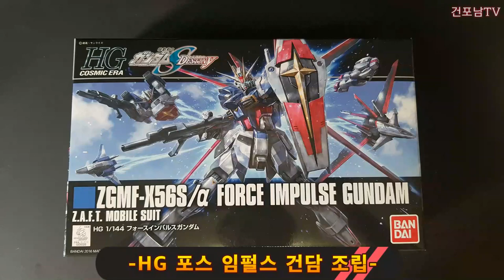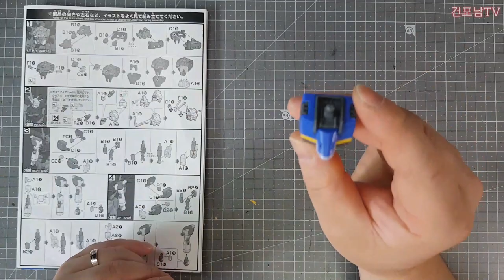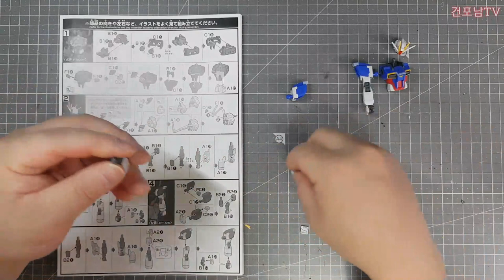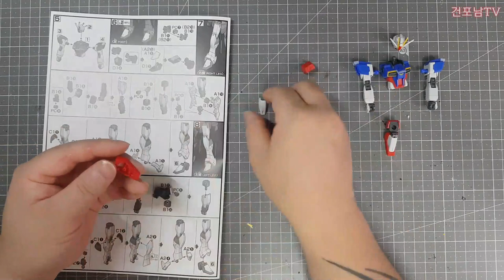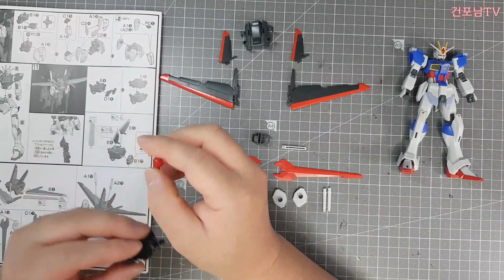hg 포스임펄스 조립영상 1:144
hg 포스 임펄스 리바이브 조립영상입니다.

안녕하세요
건포남tv 건프라 포즈잡는 남자 입니다.
건프라를 (박스개봉+조립완성[먹선+데칼]+ 메뉴얼 포즈 따라잡기